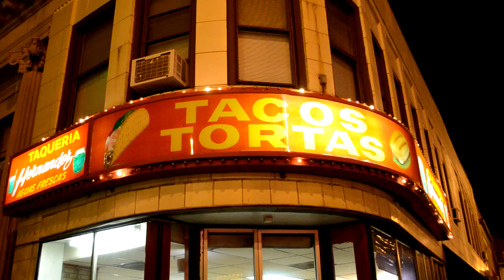Chicago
A video of my experience visiting Chicago.